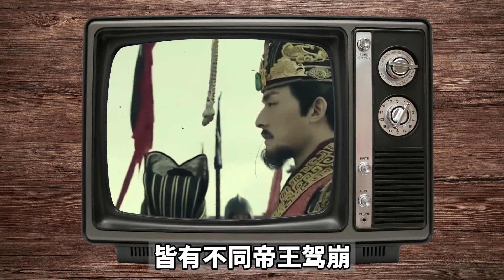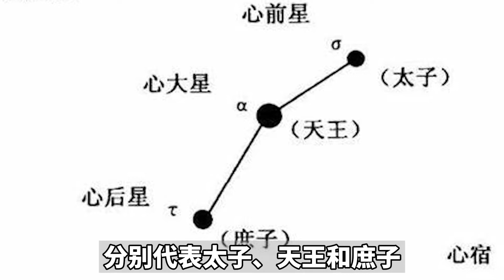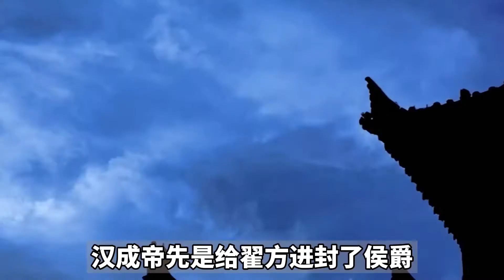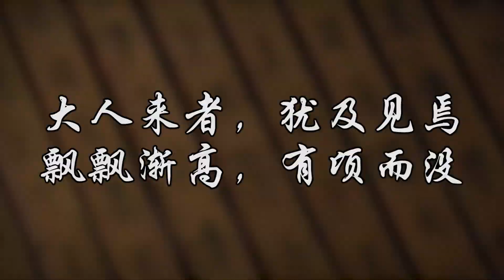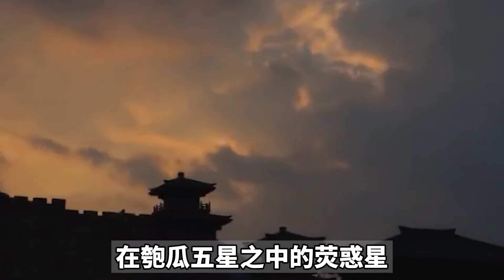史上最凶天象，此象一出，帝王必死，荧惑守心到底有没有破解之法【野话老故事】